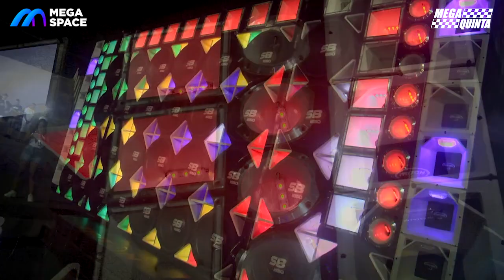SOM AUTOMOTIVO E REBAIXADOS